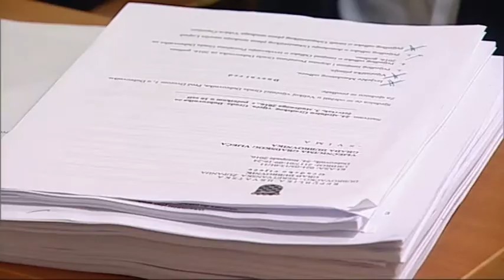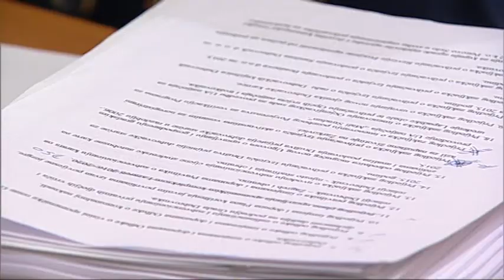KRAJ STALNIM SEZONCIMA?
Stalni sezonci ostaju bez 60-postotnih naknada koje su dosad dobivali,  propisano je to izmjenama Zakona o poticanju zapošljavanja. Promjena je ujedinila sezonce, sindikalce i poslodavce koji tvrde: posljedice bi mogle biti katastrofalne.